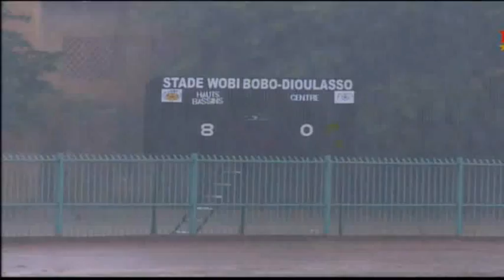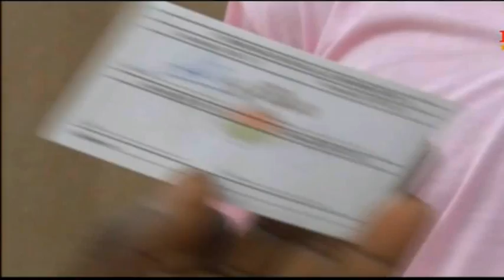rtb / Magazine des sports du 04 Août 2017